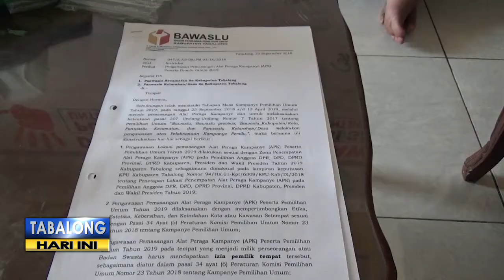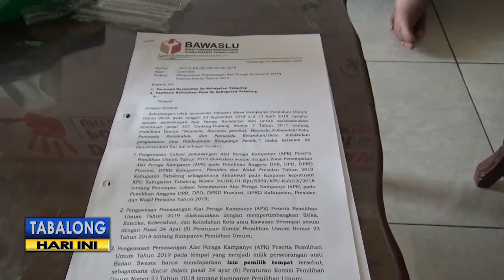APK YANG LANGGAR ATURAN AKAN DICABUT